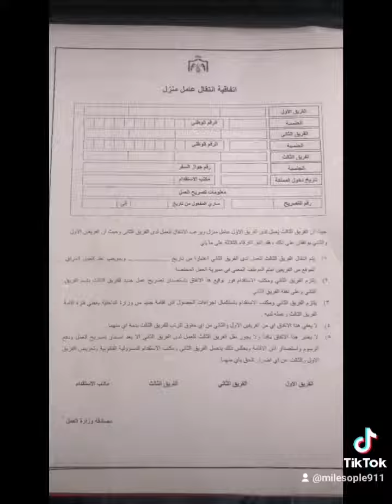love goes on